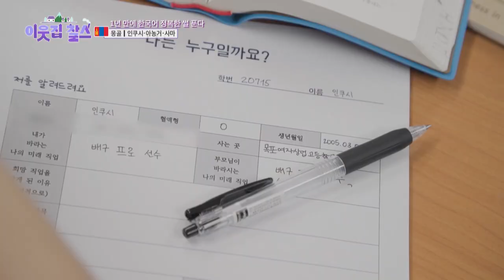The girls came to Korea looking for a new sky [My Neighbor Charles : Ep.384-1] | KBS WORLD TV 230515